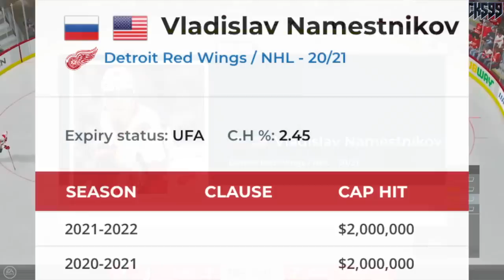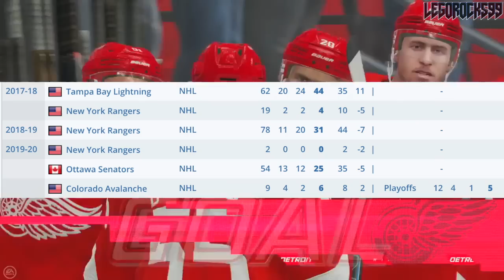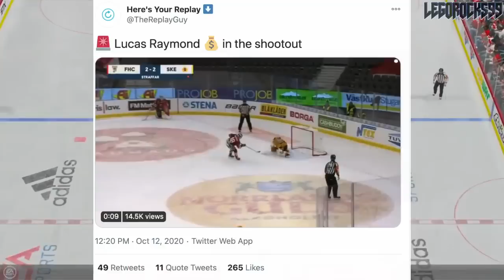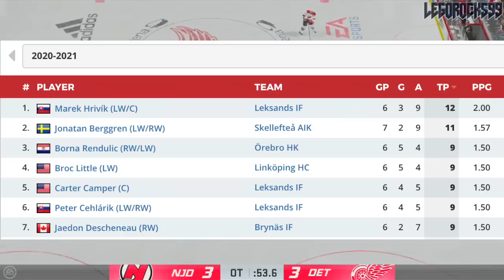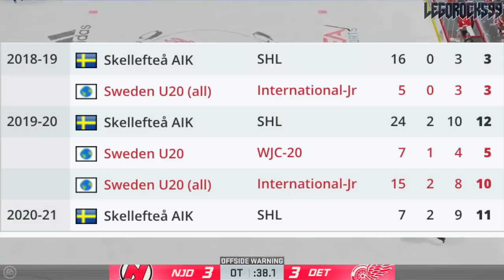Red Wings News Update: Detroit Signings & NHL Top Prospects (Namestnikov, Lucas Raymond, Berggren)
Let's talk about a few Detroit Red Wings news and updates, as we highlight a few signings made by the team, as well as some highly touted showcases by their top prospects in Sweden.

Firstly, we focus on the signing of free agent Vladislav Namestnikov, a forward who played for the New York Rangers, Ottawa Senators, and Colorado Avalanche last season.

Secondly and thirdly, we're focusing on Lucas Raymond and Jonatan Berggren, two Red Wings top prospects who are showcasing very well at the SHL level in Sweden.

This comes after the NHL free agency period and the 2020 NHL Entry Draft, which all took place after the 2020 Stanley Cup Playoffs.

The 2020 NHL Draft 1st Round went as follows:

1st) New York Rangers, Alexis Lafrenière
2nd) Los Angeles Kings, Quinton Byfield
3rd) Ottawa Senators (from San Jose Sharks), Tim Stützle
4th) Detroit Red Wings, Lucas Raymond
5th) Ottawa Senators, Jake Sanderson
6th) Anaheim Ducks, Jamie Drysdale
7th) New Jersey Devils, Alexander Holtz
8th) Buffalo Sabres, Jack Quinn
9th) Minnesota Wild, Marco Rossi
10th) Winnipeg Jets, Cole Perfetti
11th) Nashville Predators, Yaroslav Askarov
12th) Florida Panthers, Anton Lundell
13th) Carolina Hurricanes (from Toronto Maple Leafs), Seth Jarvis
14th) Edmonton Oilers, Dylan Holloway
15th) Toronto Maple Leafs (from Pittsburgh Penguins), Rodion Amirov
16th) Montreal Canadiens, Kaiden Guhle
17th) Chicago Blackhawks, Lukas Reichel
18th) New Jersey Devils (from Arizona Coyotes), Dawson Mercer
19th) New York Rangers (from Calgary Flames), Braden Schneider
20th) New Jersey Devils (from Vancouver Canucks), Shakir Mukhamadullin
21st) Columbus Blue Jackets, Yegor Chinakov
22nd) Washington Capitals (from Carolina Hurricanes via New York Rangers and Calgary Flames), Hendrix Lapierre
23rd) Philadelphia Flyers, Tyson Foerster
24th) Calgary Flames (from Washington Capitals), Connor Zary
25th) Colorado Avalanche, Justin Barron
26th) St. Louis Blues, Jake Neighbours
27th) Anaheim Ducks (from Boston Bruins), Jacob Perreault
28th) Ottawa Senators (from New York Islanders), Ridly Greig
29th) Vegas Golden Knights, Brendan Brisson
30th) Dallas Stars, Mavrik Bourque
31st) San Jose Sharks (from Tampa Bay Lightning), Ozzy Wiesblatt